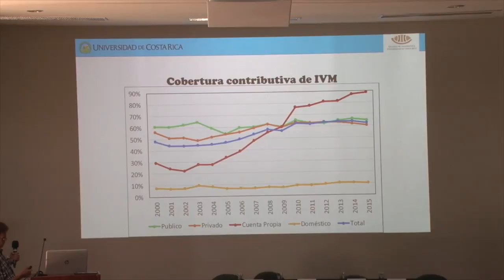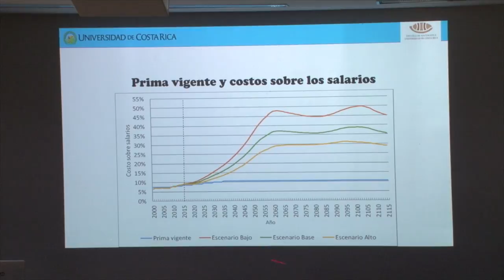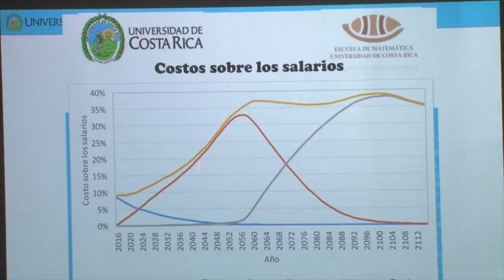Pensiones IVM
Un cambio en los requisitos y el perfil de los beneficios son las sugerencias propuestas por el estudio actuarial de la UCR que analizó el régimen de pensiones de la CCSS